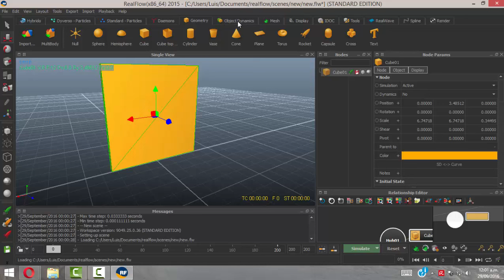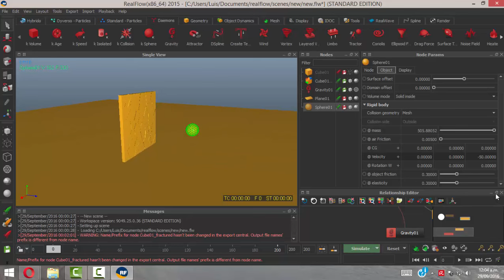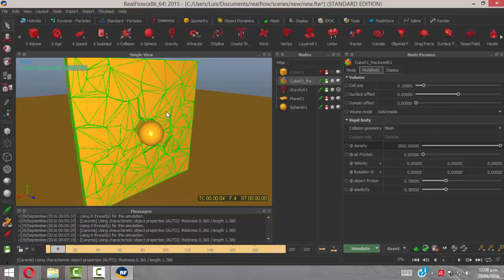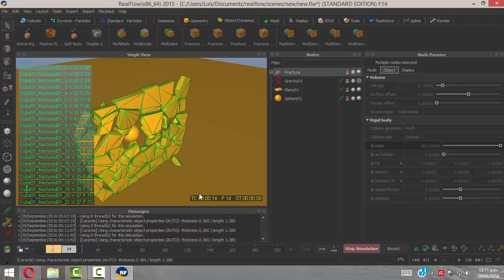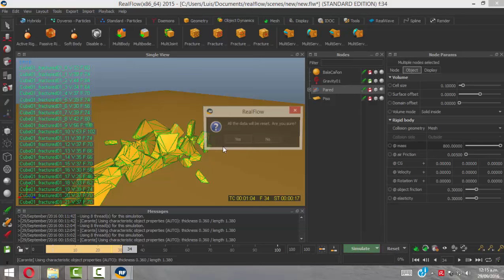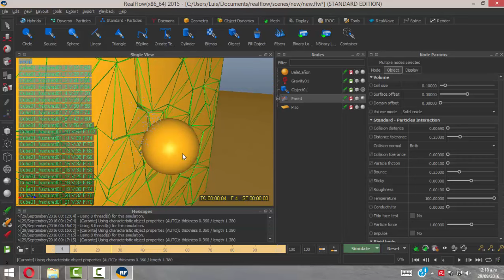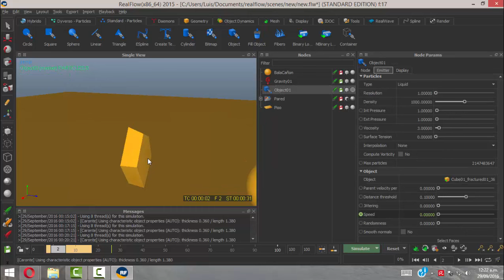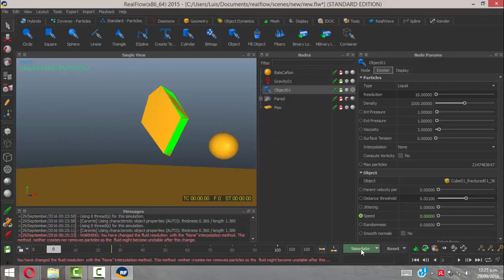Emisión de partículas en objeto fracturado - Parte1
En este ejemplo veremos como poder realizar la emisión de partículas en un objeto fracturado en el Realflow.